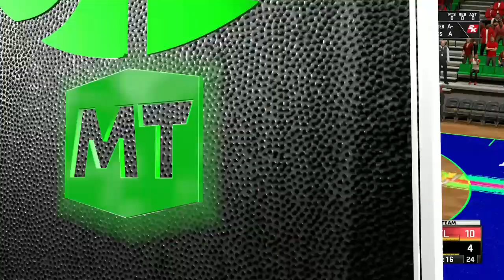FTDmusic Plays: NBA 2K21 (Xbox One) - Bronx Rage vs Atlanta Hawks (Heat Check)